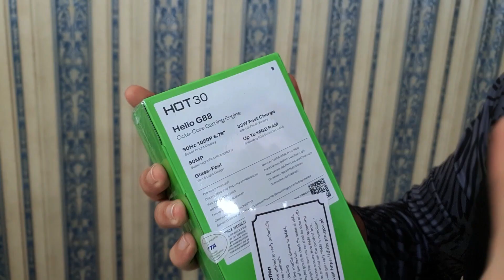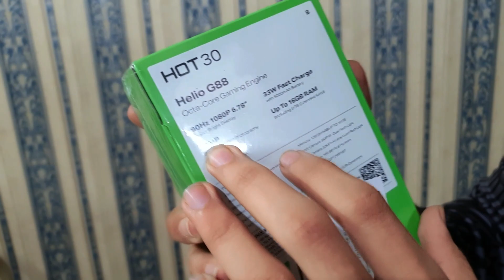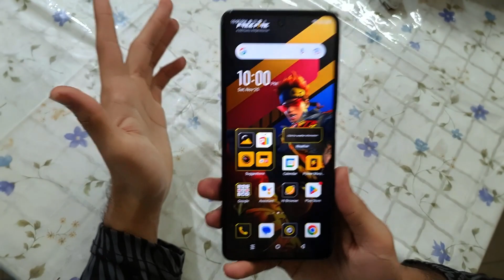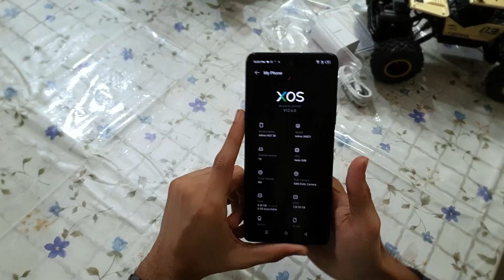Infinix HOT 30 😍 | Unboxing 😋 | SaaDi Vlog 8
PLEASE:

L I K E 👍  C O M M E N T 📩  S H A R E  AND  S U B S C R I B E

Thank You very Much for stay with us

Please type your Essential Comment ...📩

Special Thanks For Viewing the Video...

MYSTERIES➔AMAZING➔TOP 10 VIDEO➔TOP 5➔ SPECIAL VIDEO. WE PROVIDE OUR BEST AND BEST.

WE TRY REGULARLY UPLOAD  VIDEO👍

Thanks again all.